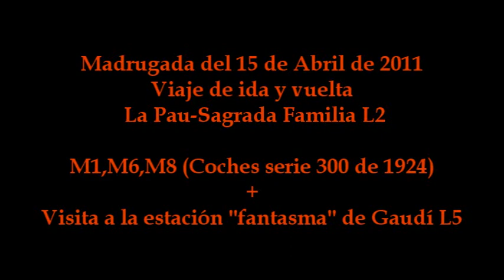Viaje nocturno en el 300 (M1-M6-M8 1923) 14-15 Abril de 2011 Metro de Barcelona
Viajes especial de los coches M1-M6-M8, puestos en servicio en 1924, entre la Pau y Sagrada Familia (L2) con motivo de los actos organizados por TMB para la Primavera cultural. En este acto los participantes pudieron visitar la estación ''fantasma'' de Gaudí.